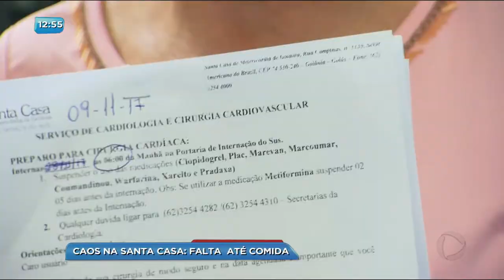BG - Caos na Santa Casa: Falta até comida - 09-11-2017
A situação da santa casa de Goiânia não está fácil. Nós recebemos um vídeo denunciando que está faltando até comida para os funcionários. Esse problema seria por falta de repasse de verba pela prefeitura. Dinheiro que está fazendo falta e causando todo esse caos.